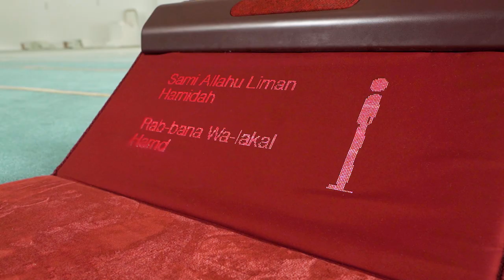What is Sajdah?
Sajdah - World’s First Educational Smart Prayer Rug

Learn prayer recitations & postures at your own pace, Sajdah guides you safely through the whole process for more than 25 prayers.

We understand that many new Muslims feel overwhelmed when thinking about learning prayer. Some are too afraid to even try because they fear making mistakes; reciting the verses in the wrong order, or not remembering prayer postures correctly.
That's where Sajdah comes in.

Sajdah will ease the process for new Muslims going into prayer, it will allow them to learn at their own pace, and they won't need to turn anywhere else for prayer guides. Sajdah offers a step-by-step, easy to follow process when it comes to learning prayers.

For existing Muslims, Sajdah provides an easy and comfortable prayer experience, as well as a way to recite the Holy Qur'an. They also find Sajdah a useful prayer companion for Taraweeh, Qyam, and other prayers.

Buy one for yourself or donate Sajdah to a Mosque or Islamic Center of your choice:

The Sajdah Smartphone App

The app features step-by-step guides for 14 prayers with images that show correct postures and Quran recitations in English & Arabic. It also tells you when it’s time to pray, and shows you the direction of the Qibla.

Upcoming updates include 11+ prayers, other languages, and even more useful features!

App provides an ad-free experience, privacy & data protection features, and is completely free.